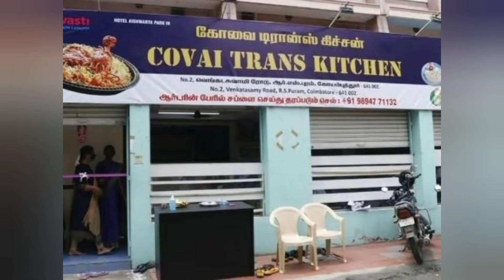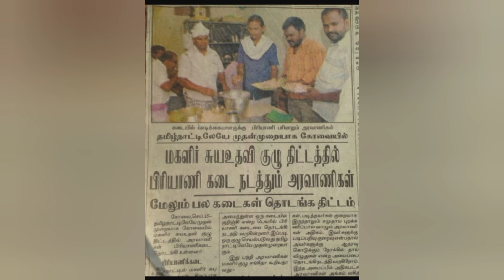திருநங்கை சங்கீதா படுகொலை@PadminiPrakashChannel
கோவையில் பிரபல பிரியாணி கடையை தொடங்கி நடத்தி வந்த திருநங்கை சங்கீதா, வீட்டில் மர்மநபர்களால் படுகொலை செய்யப்பட்ட சம்பவம் அதிர்ச்சியை ஏற்படுத்தி உள்ளது.

 கோவை சாயிபாபா காலனி பகுதியில் வசித்து வந்தவர் திருநங்கை சங்கீதா.
அவர் உடலில் வெட்டுக்காயங்களுடன் கொலைசெய்யப்பட்டு வீட்டில் இருந்த தண்ணீர் டிரம்மில் அடைக்கப்பட்டிருந்ததை கண்டு திருநங்கைகள் அதிர்ச்சி அடைந்தனர். சாயிபாபா காலனி காவல்நிலையத்தில் இருந்து சில அடி தூரத்திலேயே சங்கீதா வீடு அமைந்துள்ள நிலையில், இந்த கொலை சம்பவம் அப்பகுதியினரை அச்சத்தில் ஆழ்த்தியது. கொலை தொடர்பாக போலீசார் வழக்குப்பதிவு செய்து, கொலையாளிகளை தேடி வருகின்றனர்.